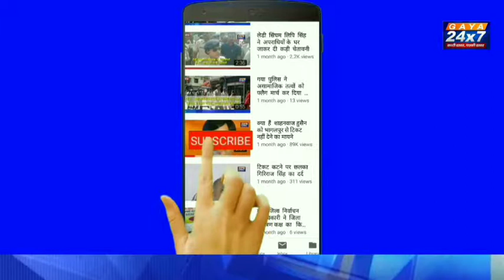Gaya बागेश्वरी रोड स्थित शिक्षण संस्थान ने लगाया प्याऊ